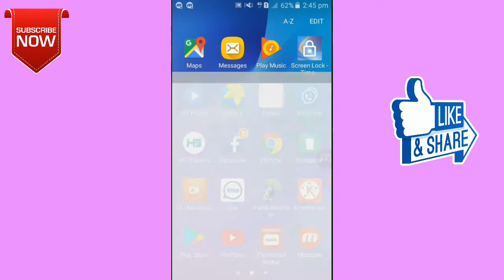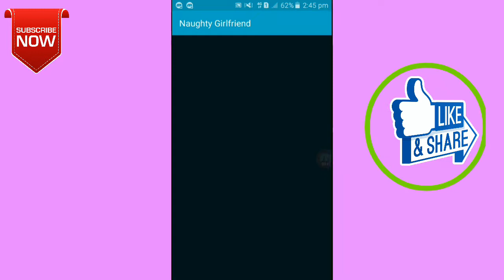Naughty Girlfriend apps ডাউনলোড করুন আর ইনজয় করুন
Download link 👇...